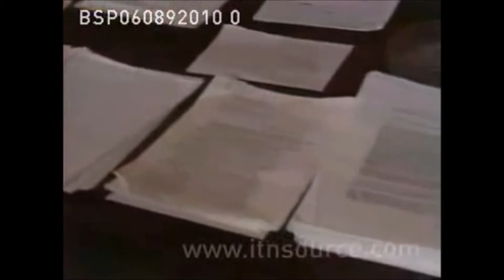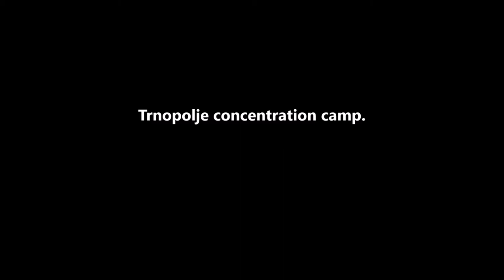Omarska Concentration Camp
First ITN reports on Seb concentration camps in Bosnia.